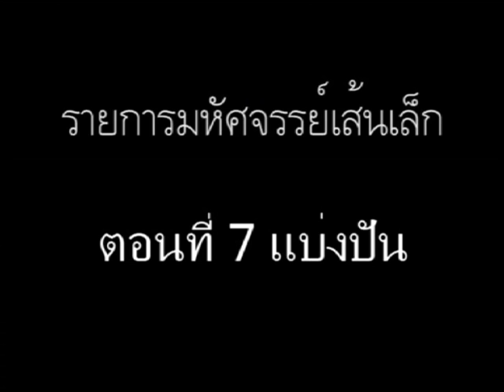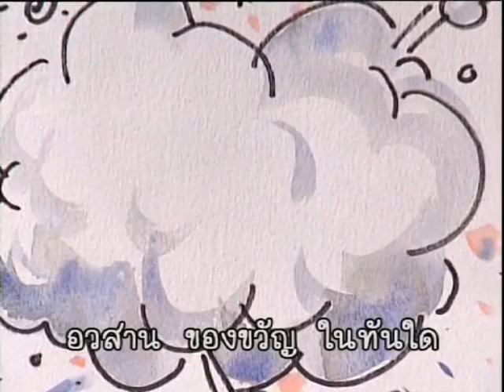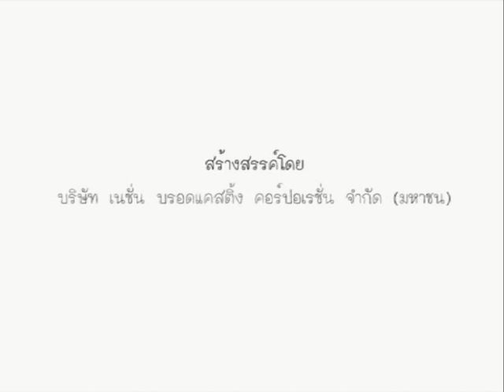มหัศจรรย์เส้นเล็ก - แบ่งปัน ตอนที่ 7